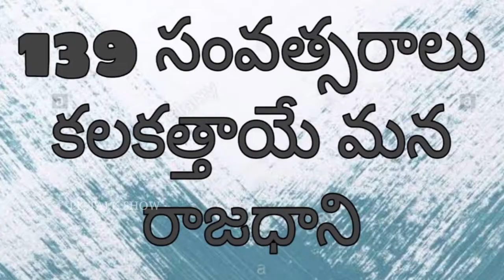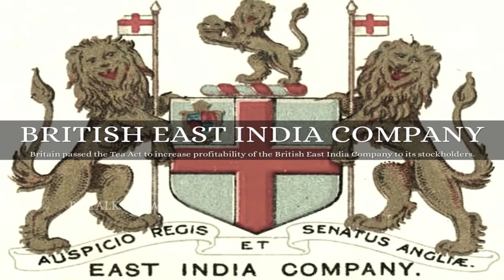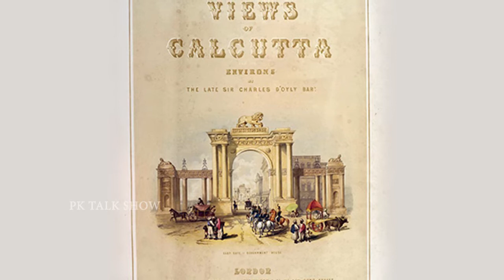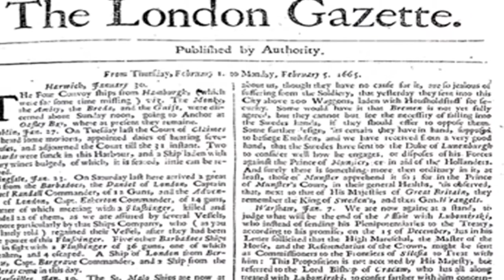Delhi was not our first capital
another city served 139 years as a first capital of india